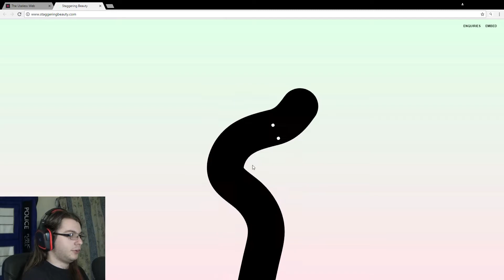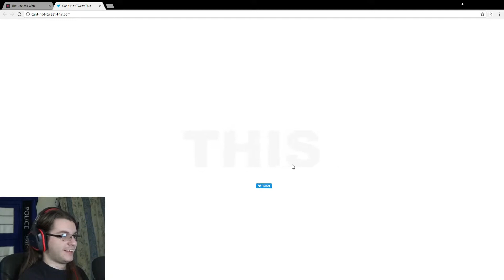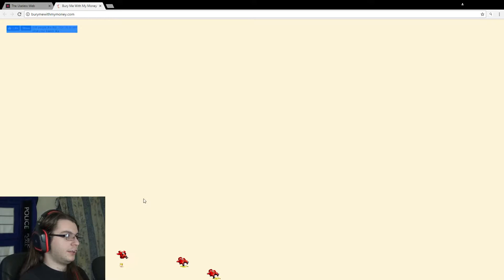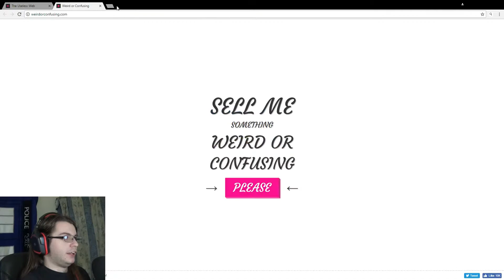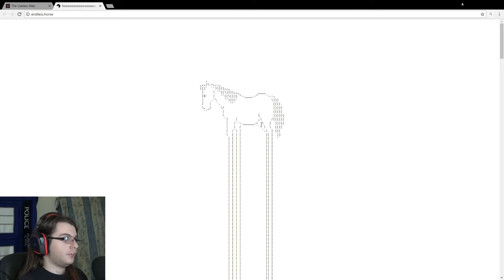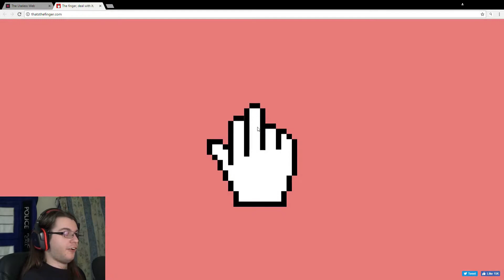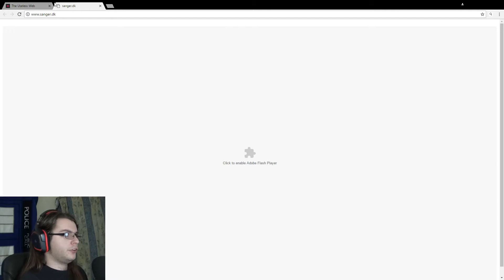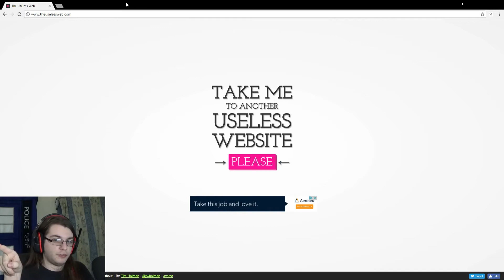USELESS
They are there for no reason...